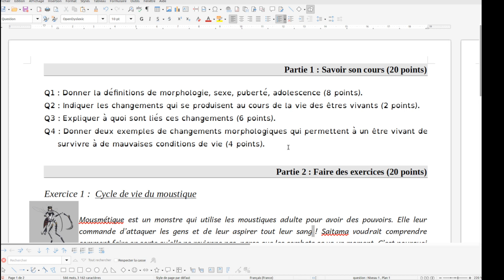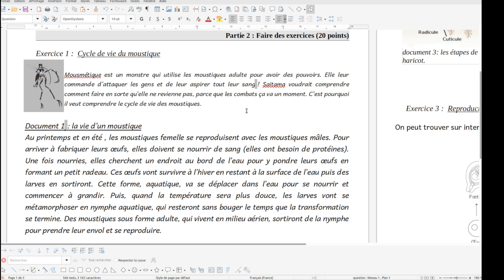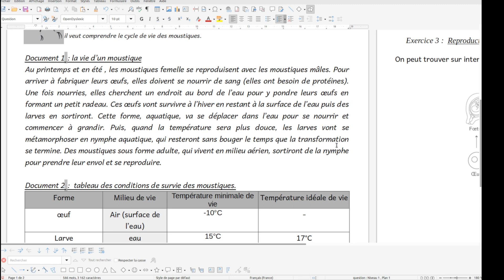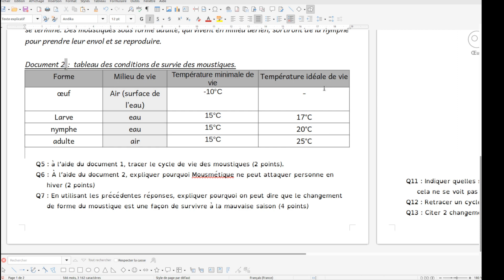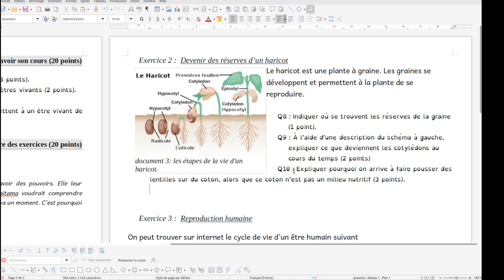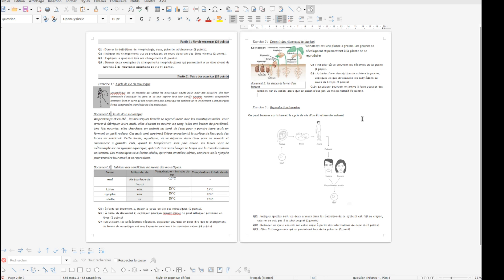6C02L03 préparation de l'évaluation